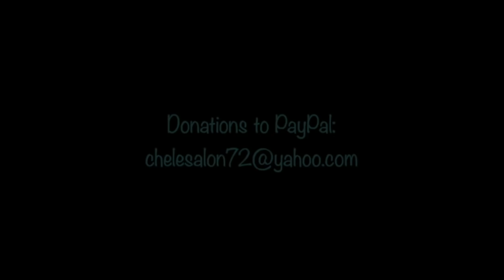TNT Boys and Family Stand Up for Love/Stand By Me REACTION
This was SO special! xx